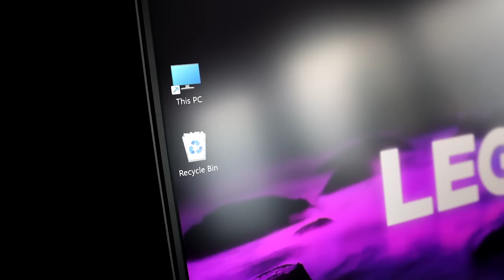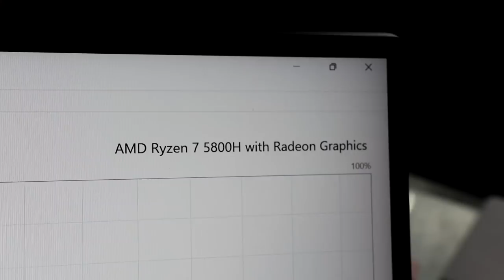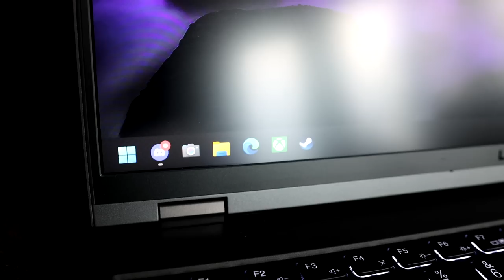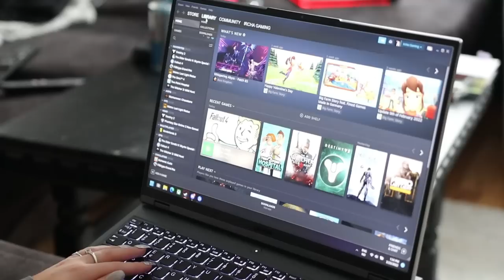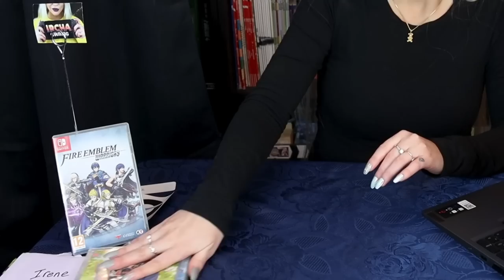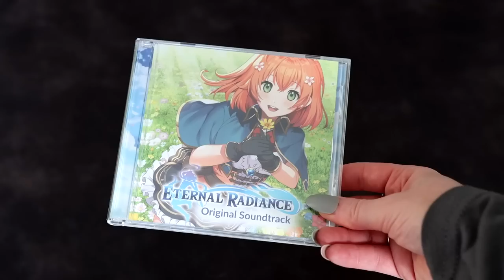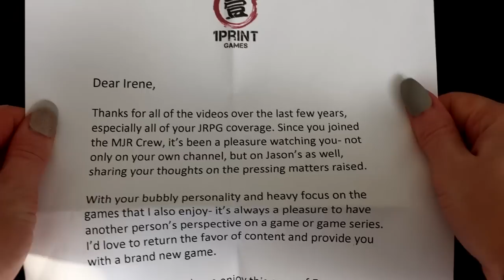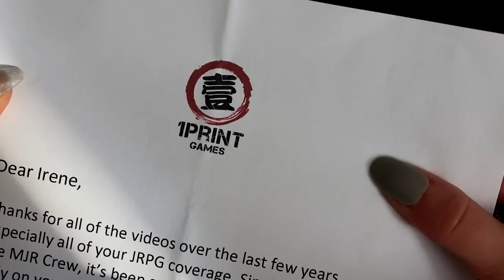PLAYED LATELY - This is going to be a hidden gem later! Monark and Eternal Radiance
I talk about Monark, a new game for Nintendo Switch! Also Eternal Randiance, an action combat JRPG!

00:00 Monark, a new game
03:51 My new Lenovo gaming laptop!
10:09 Eternal Radiance action-JRPG
12:34 A funny letter?

P.O.box:
"IRCHA GAMING"
Postboks 90
9481 Harstad
Norway

EQUIPMENT & EDITING:
Main camera: Canon 90D
Lens: Sigma 18-35mm f/1.8 DC HSM ART
Vlogging camera: Canon M50 Mark II
Audio: Røde VideoMicro
Software: Premiere Pro CC 2020